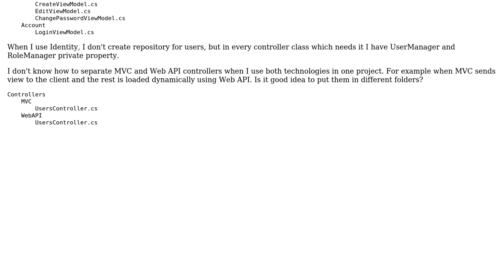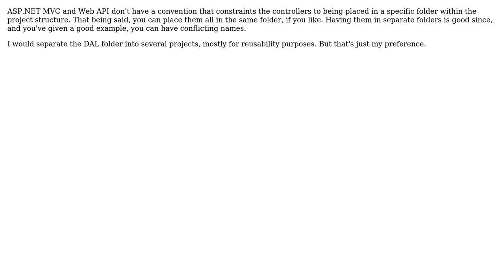Is there anything wrong with my project structure and naming convention in ASP.NET MVC and Web API?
Software Engineering: Is there anything wrong with my project structure and naming convention in ASP.NET MVC and Web API?

With thanks & praise to God, and with thanks to the many people who have made this project possible! | Content (except music & images) licensed under CC BY-SA | Music | Images & others | With thanks to user devnull user alcohol is evil and the Stack Exchange Network Trademarks are property of their respective owners. You are responsible for your own actions.